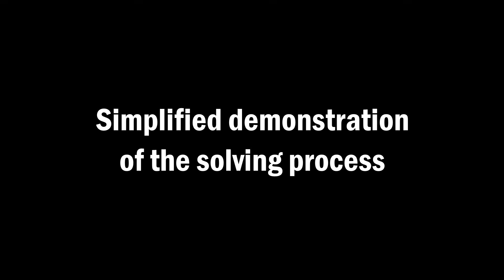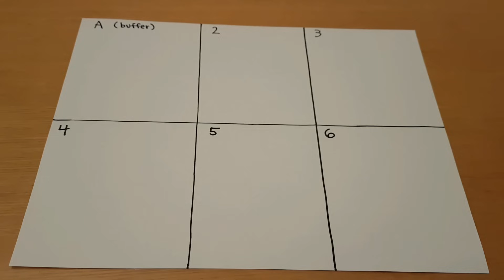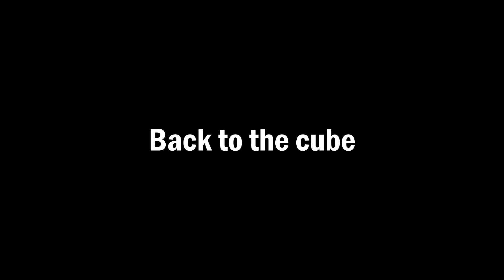(v.1) How to Solve the Rubik's Cube Blindfolded (Concise Tutorial)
Scramble ► R U2 R2 F2 U2 B2 R2 F2 L' U2 L' D L' B U' R2 D' R B R D'
Method name ► Old Pochmann

Algorithms:
Edge swap: R U R' U' R' F R2 U' R' U' R U R' F'
Corner swap: R U' R' U' R U R' F' R U R' U' R' F R
Parity: R U' R' U' R U R D R' U' R D' R' U2 R' U'

Q: When do I use the parity algorithm?
A: After solving edges, but before solving corners; and ONLY IF you have parity.

Q: How do I know if there is parity?
A: If you need to memorize an odd number of corners and an odd number of edges.

Q: Would I ever have to memorize an even number of edges, but odd number of corners? Or vice versa?
A: No, they should always be both even or both odd, otherwise you made a mistake.

Q: What do I do for flipped edges?
A: Add each letter of that edge to the end of your memorization. For example, if the BU edge is flipped (white/blue), then add QA or AQ to the end of your memorization for edges.

Q: What do I do for flipped corners?
A: You will memorize 2 letters per flipped corner. Pick any sticker on that corner, then pick the location where the first sticker goes. For example, if the UBR sticker is twisted clockwise, you can memorize BN or NQ or QB.

Q: How do I remember which pieces I have already visited in memorization?
A: You can start with placing your fingers on the ones you have been to, and as your memorization gets faster it will become easier and you won't need your fingers.
Remember that edges and corners must both be even or both be odd. If I get an odd number of corners, and I have already memorized an even number of edges and I think I'm done, then I know I'm not actually done and I probably missed a cycle of 2 edges somewhere (2-cycle = 3 letters).

Q: How do cycles work?
A: For edges, once you reach the piece that belongs in the buffer, instead of memorizing B/M (the buffer sticker) as your next piece, you skip that one and pick a different piece that you have not solved yet. For example, you could pick the C sticker to start your new cycle if that piece has not been solved yet. Memorize C and then continue as usual, until you have reached the piece that belongs back where the cycle started. Once you have memorized this sticker (I/C), then your cycle is complete. From here you could start a new cycle if you have not accounted for all the pieces yet. An example cycle is CAWC or CNOI or IJRC or IHXI (always begins and ends on the same piece, since I/C are different stickers of the same piece).
Corner cycles use the same concept.

Edge setup moves:
A: l2 D' l2
B: buffer
C: l2 D l2
D: none
E: L d' L
F: d' L
G: L' d' L
H: d L'
I: l D' L2
J: d2 L
K: F L' F'
L: L'
M: buffer
N: d L
O: D' F L' F'
P: d' L'
Q: l' D L2
R: L
S: l' D' L2
T: d2 L'
U: D' L2
V: D2 L2
W: D L2
X: L2

Corner setup moves:
A: buffer
B: R2
C: F2 D
D: F2
E: buffer
F: F' D
G: F'
H: D' R
I: F R'
J: R'
K: F' R'
L: F2 R'
M: F
N: R' F
O: R2 F
P: R F
Q: R D'
R: buffer
S: D F'
T: R
U: D
V: none
W: D'
X: D2

Shoutout to kyrieMC for suggesting the video.